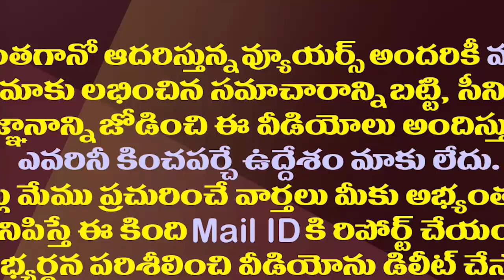సొంత జిల్లాలోనే చంద్రబాబుకు ఈ పరిస్థితా?| Chandrababu Faces Strange Situation in His Own District